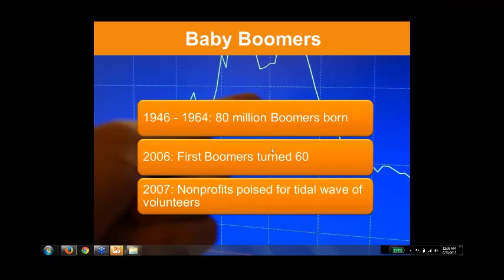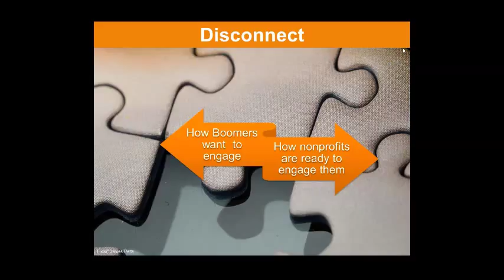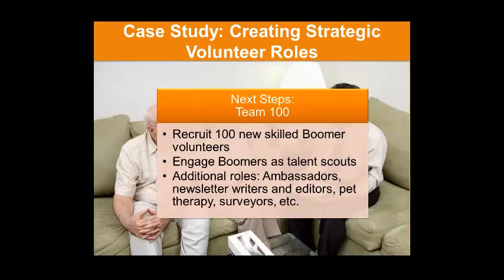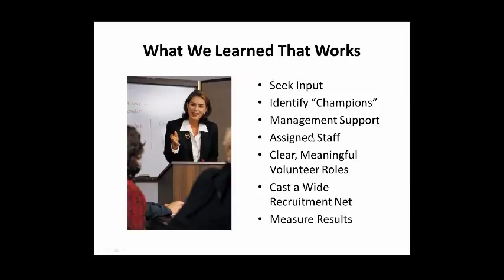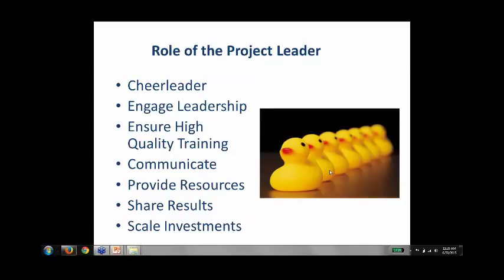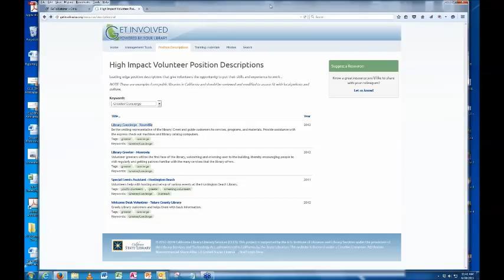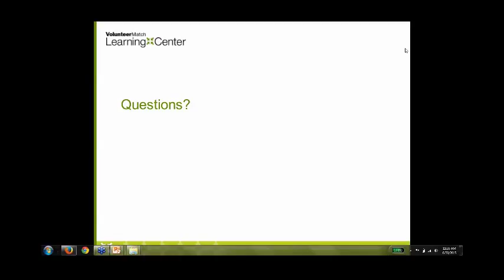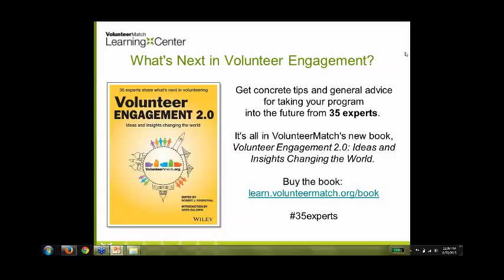Nonprofit Insights: Making Big Bets: How changes in volunteer engagement strategies pay off!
What volunteers want to do with their time, how they want to get involved and make a difference is changing. For many organizations this means that leaders of volunteer engagement are scrambling to re-think volunteer work what it means to be a volunteer in their organizations. Creating new opportunities for volunteers can be challenging - how do you create these new opportunities, how do gain buy-in from paid staff and existing volunteers, how do you know it's working?

Join Carla Lehn, Library Programs Consultant for the California State Library and Beth Steinhorn, President of JFFIxler Group has they talk about what they've learned about transforming volunteer engagement programs. Beth will share lessons she's learned from engaging Boomers as volunteers and the importance of creating impact-driven opportunities, and Carla will share how she's transformed what it means to be a library volunteer and how she worked with paid staff to make this happen.

Both Carla and Beth have written chapters in VolunteerMatch’s new book Volunteer Engagement 2.0: Ideas and Insights Changing the World. This book explores the innovative volunteer engagement approaches that are reshaping nonprofits and their communities, and shows how you can bring these approaches to your own organization.